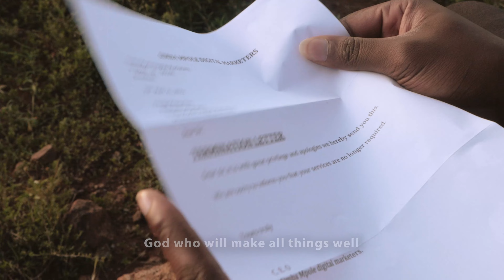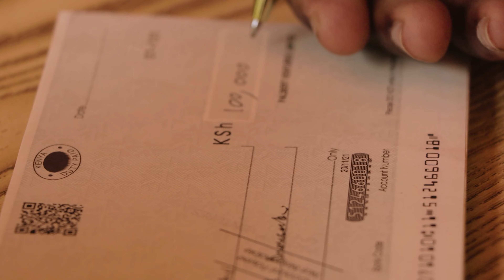SHIRU NDATHI Tutikerute muoyo official music video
The GOD who was there before is the same GOD at present times , So no matter the challenges and Hard times we face on our daily life HE'S gonna make things work well in due time...lets never give up for our today's difficulties or hardship will be our testimony tomorrow. AMEN